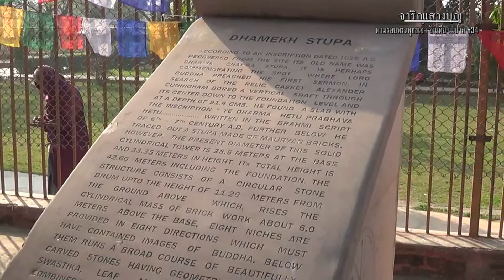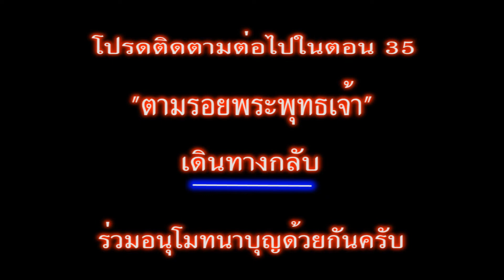จาริกแสวงบุญอินเดีย-เนปาล EP 34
คณะจาริกฯ สวดมนต์และเดินปทักษิณาวัตร จากนั้นมาเยี่ยมโรงเรียนของวัดไทยสารนาถ ที่เปิดโอกาสให้นักเรียนที่นับถือศาสนาอื่นๆ มาเรียน จากนั้นเดินทางกลับมาวัดไทยโพธิคยา รุ่งเช้า ทำบุญใส่บาตร หาซื้อของฝากก่อนกลับเมืองไทย